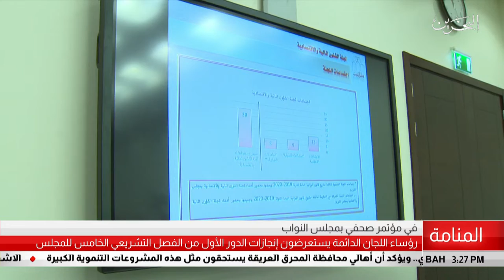البحرين مركز الأخبار : مجلس النواب يعقد مؤتمر صحفي يستعرض إنجازات دور الإنعقاد الأول 22-05-2019